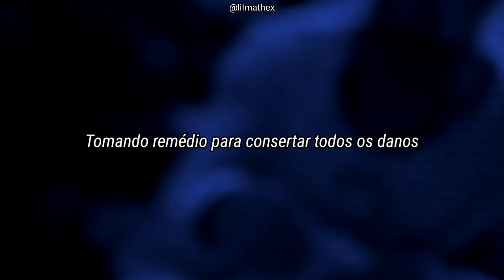Juice WRLD - Righteous | Legendado para Status